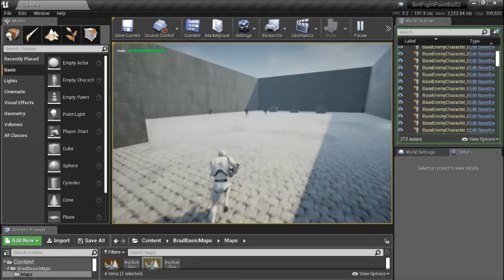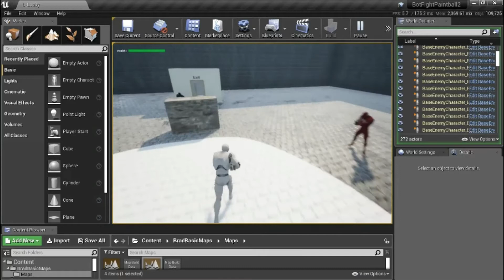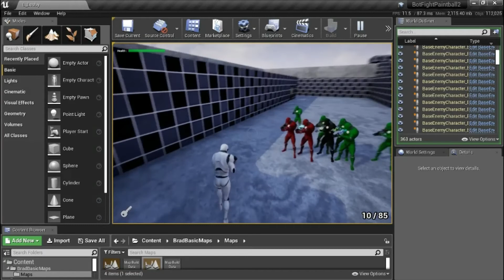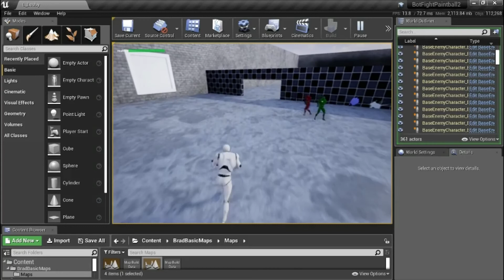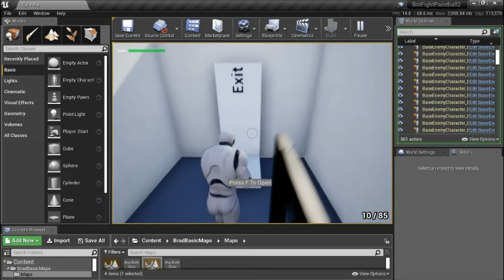UE4 - BotFightPaintball Dev Log #2 Speedrun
Tools: Unreal Engine Version 4.23.0
Asset Packs: TPS Multiplayer Pack
Recording: OBS Studio
Editing: Microsoft Photos